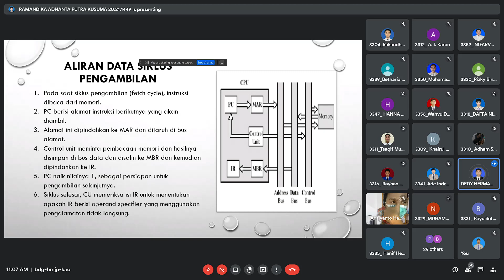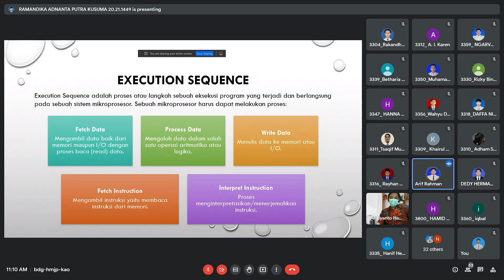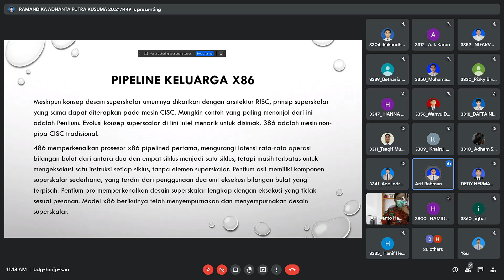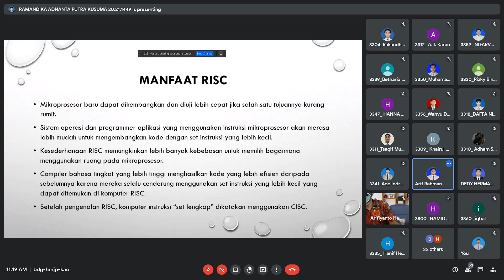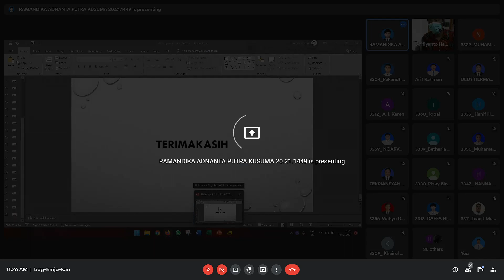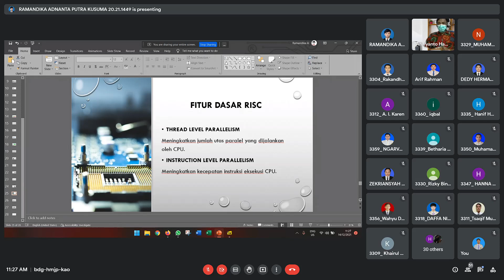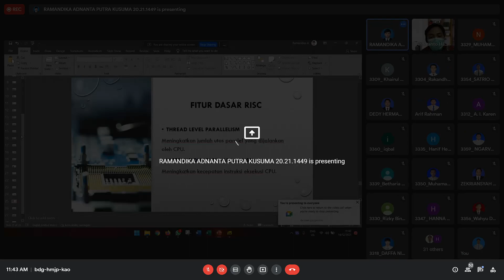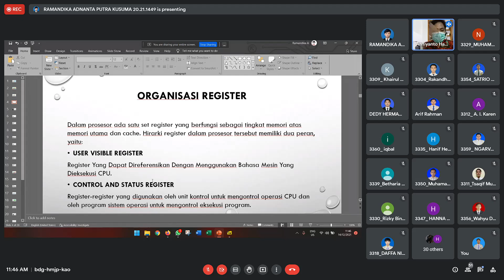2021 12 14 11 07 01 | Orkom - Struktur Internal CPU